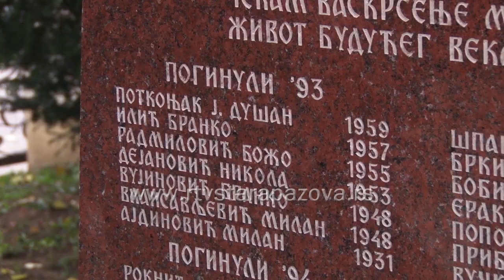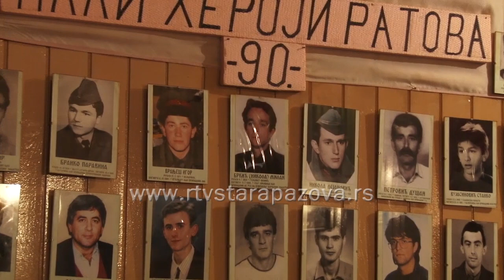Parastos palim borcima 90-ih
Sutra se navršava tačno 20 godina od početka NATO bombardovanja na tadašnu Jugoslaviju.Cilj vojna intervencije NATO na SRJ bio je da se sa međunarodne scene ukloni zemlja koja se usprotivila novom poretku, ali i da se upozore druge zemlje da bi moglo isto da im se dogodi, što je kasnije dovelo do nove trke u nuklearnom naoružanju i pojave novih nuklearnih sila, smatra Vladislav Jovanović, u vreme intervencije NATO ambasador SRJ pri UN. U bombardovanju Srbije učestvovalo je 19 zemalja NATO-a. Uprkos tome što je bilo očigledno da je reč o nadmoćnom protivniku, srpska vojska je pružila zavidan otpor. Svi su bili spremni da izvrše zadatke i niko nije rekao ne, rekli su za RTS komandanti RViPVO Dejan Vasiljević i Tiosav Janković. Pukovnik Tiosav Janković, komandant 250. raketne brigade, jedan je od onih koji su 2. maja 1999. oborili američkog lovca F-16. A u porti hrama Svetog Ilije u Staroj Pazovi, danas je  ispred spomenika poginulima u ratovima devedesetih održan parastos.